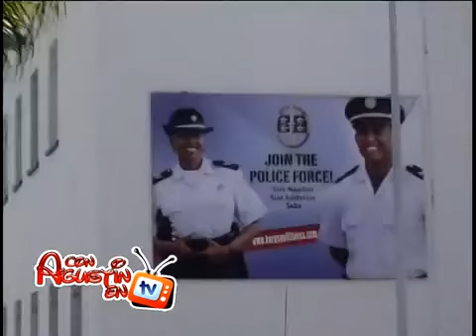VIAJE ISLA SAN MARTÍN ENTREVISTA A ROLAND E DUNCAN CON AGUSTÍN DIGITAL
CON AGUSTÍN DIGITAL ENTREVISTA EXCLUSIVA AL MINISTRO  EN LA ISLA DE SANT MARTÍN ROLAND E. DUNCAN